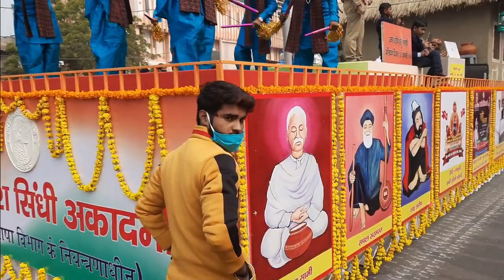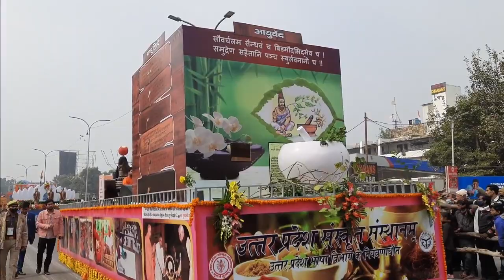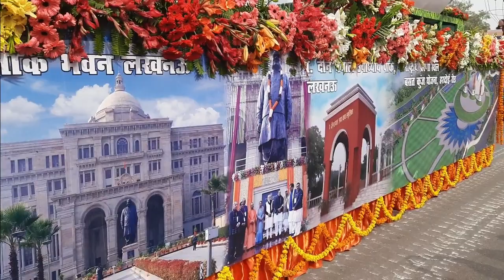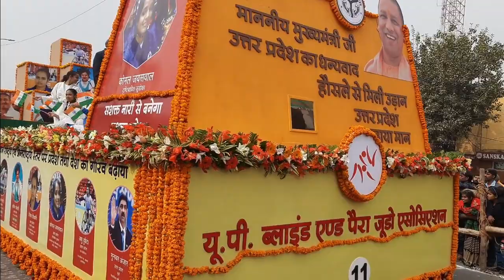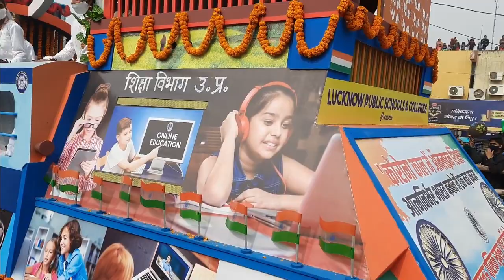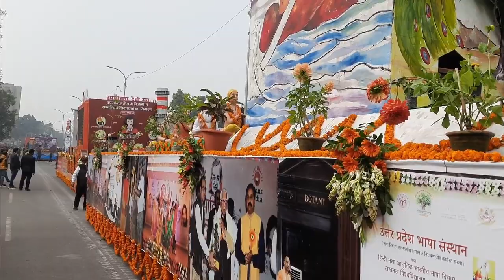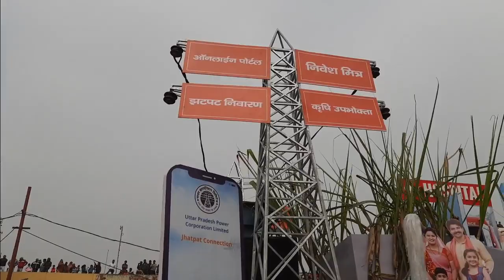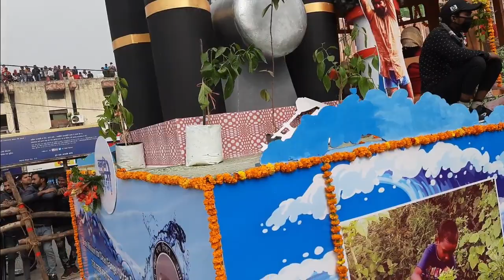LIVE Republic Day : FULL India Republic Day Parade | Lucknow l 26 Jan 21 Republic Day Celebration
Happy Republic Day || Republic Day Parade Lucknow Vidhansabha 2021
Republic Day honours the date on which the Constitution of India came into effect on 26 January 1950 replacing the Government of India Act (1935) as the governing document of India.[1]

 IndiaCelebrationsParades, distribution of sweets in schools, speeches and cultural dancesDate26 JanuaryFrequencyAnnual

Happy Republic Day 2021! People across India is celebrating its 72nd Republic Day today, January 26. It is a historic day, as it was on this day in 1950, when the Consitution of India came into effect.

Republic Day : Republic Day Parade 2021 || 26 January || India Republic Day Parade 2021 Live
India republic day parade 2021 is held at Delhi and for up its held in lucknow. So I here by bring to you all India republic day parade 2021 Live from lucknow. Republic Day Parade 2021 is been celebrated at Vidhan Sabha lucknow where the present governor anandi bhai patel shall be taking the honor. So this parade full dress rehersels is done on 24 January 2021 and this Same is performed on 26 January 2020 means 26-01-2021 so I here by bring that 26 January parade 2021 in lucknow. Here republic day speech is given by governor so ram naik give the republic day speech and he gives republic day speech in hindi and his translator later translate it in English.
So this lucknow 26 January 2021 parade or lucknow Republic Day Parade. Even various school and government department show there jhaki or republic day jhakiya in parade. 26 January 2021 republic day parade from lucknow has been shown in this video.
Hope you shall like it.
Topic Cover :
1) Republic Day
2) Republic Day Parade
3) 26 January
4)Republic Day Parade 2021
5) India Republic Day Parade
6) India Republic Day Parade 2021Live
7) Happy Republic Day
8) 2021 Republic Day Parade
9) Republic Day 2021
10) Lucknow Republic Day Parade 2021
11) Parade 2021
12) 26 जनवरी
13) 26 जनवरी 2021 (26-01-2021)
14) Stylish Lioness
16) Parade Jhaki 2021
17) Lucknow Parade Jhaki
18) Republic Day Live
19) PM Modi Speech
20) Live 26 January 2021